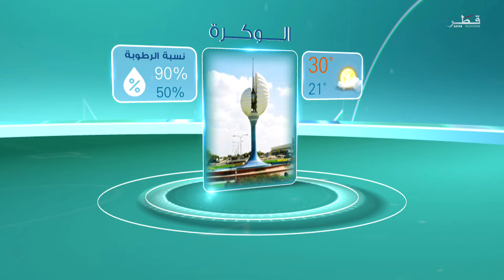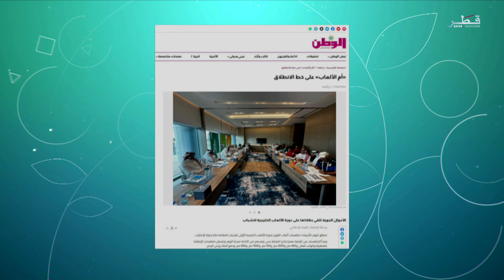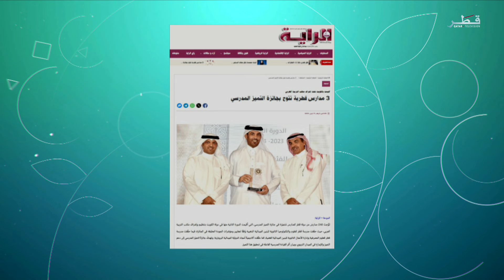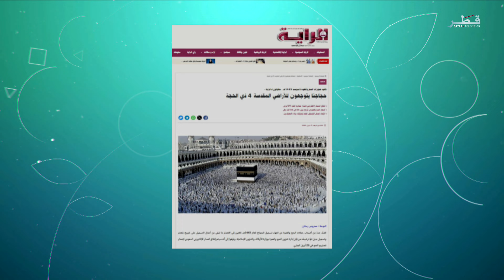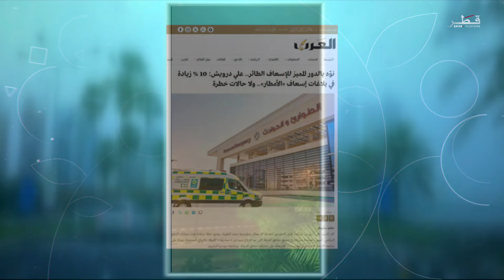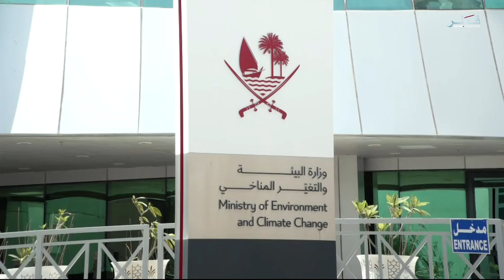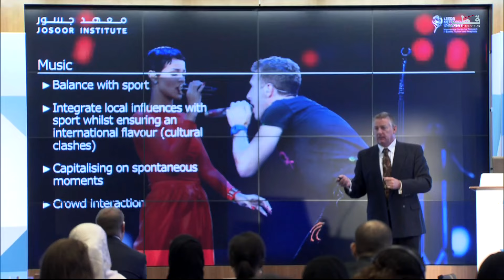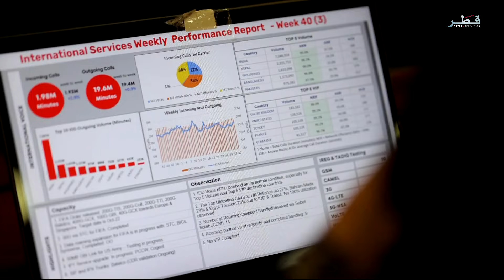في الضحى - الأربعاء 17/4/2024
ضيوف الحلقة :
فتحي لطفي، خبير تربوي
نوف الغامدي، فنانة تشكيلية
محمد سعيد السقطري، خبير في مجال التكنولوجيا